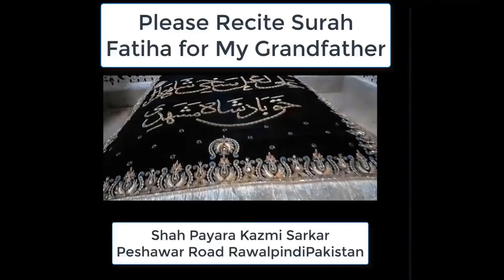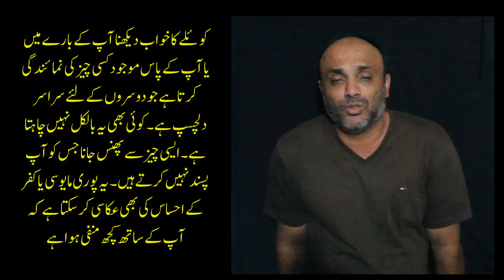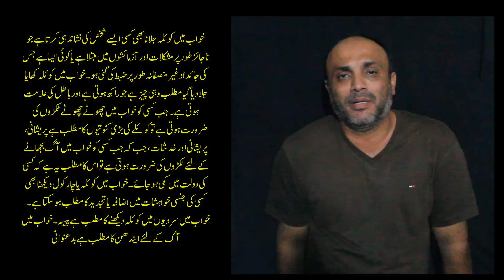Khwab Main Koyla dekhna Koyla Main Hath Kalay Krna kaisa ha I Coal Dream Interpretation & Meanings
Khwab Main Koyla dekhna Koyla Main Hath Kalay Krna kaisa ha I CoalDream Interpretation & Meanings